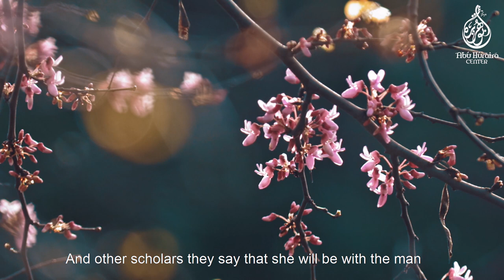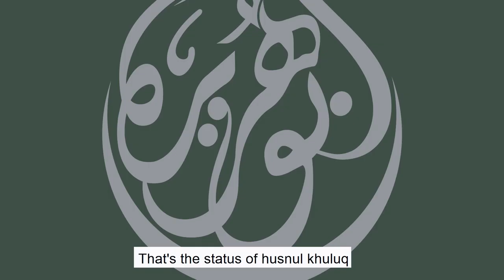Excerpts taken from our Winter Conference - Attaining Jannah through this world.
Who will she enter paradise with? An interesting question. We thought the sisters will enjoy this one.

Excerpts taken from the full lecture.
Hadith number 27 from imam an Nawawi
Lecture from Shaykh Mufti Muhammad Munir

Brief summary:
Hadith is in reality 2 hadiths. An nawai chose to merge them as one hadith.
Birr is good character, good conduct. Righteousness. It’s when the soul and the heart are at ease, has no regrets, avoids all types of sins. And sin is the exact opposite. It’s that which you don’t feel comfortable with. You will never be at peace and you will never find peace in sin, even if you feel it momentarily or temporarily  (Drugs, fornication etc)

From the most important acts of piety and righteousness is Husnul Khuloq (good character).
When Birr and Taqwa are mentioned together, they take on their own meanings and are to be separated.
But if Birr is just mentioned or Taqwa is mentioned, then most of the time, they are synonymous or combined in their meaning.

Khadija (RA) comforted the prophet sallalahu alayhi wa salam when Jibreel (AS) first approached him, by reminding him of his Good Character, and that Allah would not abandon him because of his good character.

Share, like and follow for more reminders and videos.

Also, please don't forget about our expansion project.